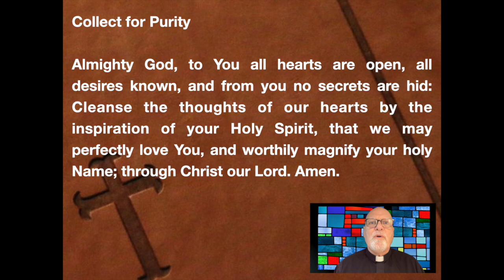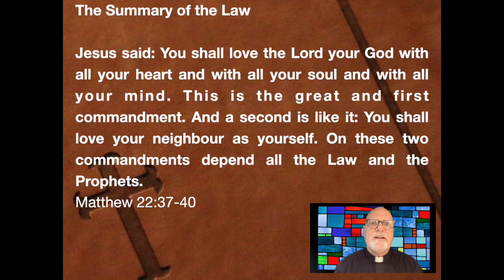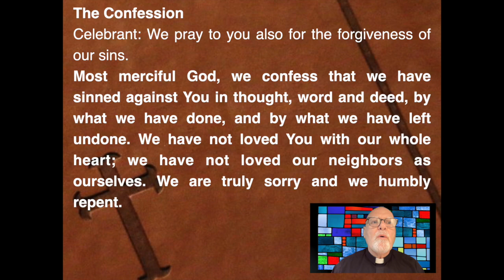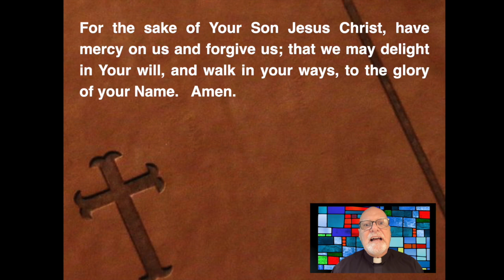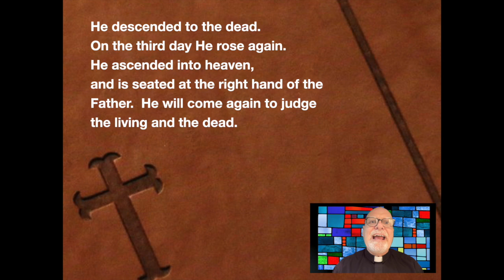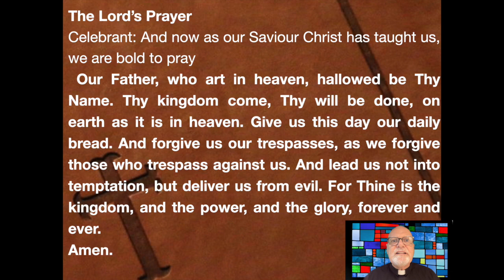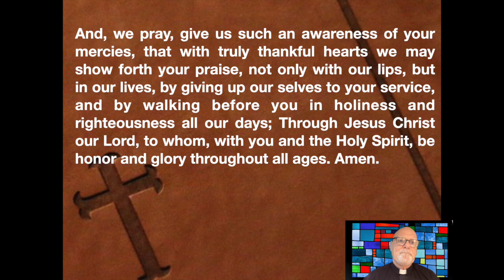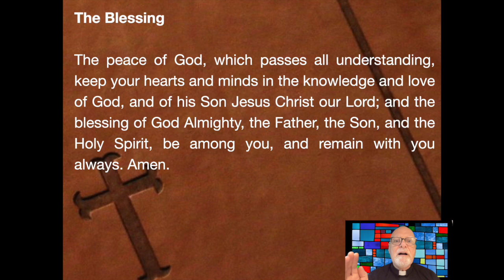Sunday Online Liturgy